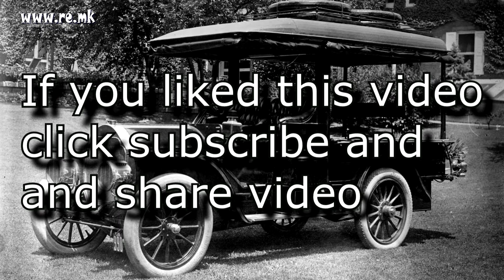Top 10 most expensive cars in the world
Pagani Huayra — $1.3M Named after Huayra-tata, a god of the winds that was worshipped by the Inca people, the Pagani Huayra certainly does fit the bill with its wind-swept body. The Italian supercar is propelled by a twin-turbo Mercedes-AMG V12, six-litre engine which produces 730 horsepower and 740 lb.-ft. of torque. It has a top speed of 372 km/h and can accelerate from rest to 100 km/h in only 3.3 seconds.
McLaren P1 — $1.35M
The McLaren P1 is the epitome of hybrid insanity. Powered by a twin-turbocharged 3.8-litre V8 engine paired to an electric motor, the P1 pumps out a whopping 903 horsepower. After debuting as a concept at the 2012 Paris Motor Show, the first P1 hit the road in September 2013. Since then, a total of 375 McLaren P1s have been produced, with the last rolling off the assembly line in December 2015. When it comes to sheer hybridized power, the P1 may very well stand in a class all its own for a while to come.

Ferrari LaFerrari — $1.6M
Ferrari‘s first hybrid supercar comes packed with track-tested technology. The La Ferrari is capable of a combined 950 horsepower, when taking into account its 6.3-litre, V12 engine that produces 789 horsepower and a 161-horsepower electric motor; all of this amounts to a 40 per cent decrease in fuel consumption. Ferrari says the car has a top speed exceeding 350 km/h, reaching 100 km/h in less than three seconds.

Aston Martin One-77 — $1.6M
Arguably one of the most beautiful cars of all time, only 77 copies of the supercar were ever built (hence the name). The award-winning One-77 features a naturally aspirated 7.3-litre V12 engine that produces 750 horsepower. The top speed is estimated to be around 320 km/h and it’s capable of going from zero to 100 km/h in about 3.5 seconds.
Ferrari F60 America — $2.5M
Ferrari decided to commemorate 60 years in North America with this rear-wheel-driven, V12-powered, 730-horsepower supercar, and is it ever a rare beauty. Based on the F12 Berlinetta, only 10 F60 Americas were slated to be produced when it was announced in October 2014, and, not surprisingly, all 10 copies found deep-pocketed buyers very quickly. The F60 America differentiates itself from the F12 Berlinetta with bolder styling, an open roof and a gussied-up red interior.

Bugatti Veyron Grand Sport Vitesse — $2.6M
The former holder of the “fastest car in the world” title, the Bugatti Veyron may be discontinued, but it remains among the most coveted status symbols in the automotive world. The Grand Sport Vitesse convertible is loaded with a neck-breaking 1,200 horsepower and 1,106 lb.-ft. of torque. Compare that with the standard Bugatti Veyron’s 987 horses and 922 lb.-ft. of torque, and the difference becomes pretty evident.
Koenigsegg One:1 — $2.85M
The One:1 is powered by a twin-turbocharged 5.0-litre V8, producing a seriously absurd 1,340 horsepower and 740 lb.-ft. of torque. And how to explain the odd name? The One:1’s extensive use of carbon fibre lends a curb weight of just 1,340 kilograms, which matches the horsepower output. All of this translates to blistering performance on the track. The supercar can reach 300 km/h from a standstill in just 11.922 seconds.

Lykan HyperSport — $3.4M
The brainchild of Dubai-based W Motors, the Lykan is the first supercar made by a company located in the Middle East. It was featured in the film Furious 7 and has already built up its supercar cachet as one of the most expensive and limited production cars ever — W Motors plan to produce only seven units of the car. So, what makes the Lykan so special? Well, in addition to being powered by a 3.7-litre twin-turbocharged flat-six engine that produces 780 horsepower and 708 lb.-ft. of torque, the two-door, rear-wheel-drive supercar can accelerate from zero to 100 km/h in 2.8 seconds, and it’s the first car to feature headlights with embedded jewels (buyers have a choice of diamonds, rubies or sapphires). Talk about extravagant.

Lamborghini Veneno Roadster — $4.5M
The convertible version of Lamborghini’s fierce-looking supercar is the most expensive — and exclusive — vehicle in Lambo’s arsenal. Only nine Veneno Roadsters were produced, beginning in 2014. Those lucky to get their hands on one of these exclusive cars surely forgot about the hefty price tag as soon as the 740-horsepower V12 engine hit its top speed of 355 km/h.
Koenigsegg CCXR Trevita — $4.8M
When it comes to ultra-rare vehicles, the Koenigsegg CCXR Trevita stands above the rest. The Swedish boutique manufacturer only built two of these things, and one of them happens to be owned by boxer Floyd “Money” Mayweather, who made headlines in August 2015 by announcing he paid $4.8M for the privilege. The company describes the hypercar as a “diamond on wheels.” It’s not just hyperbole, either; the CCXR Trevita’s specially designed and coated carbon fibre body actually sparkles a silvery white under sunlight.